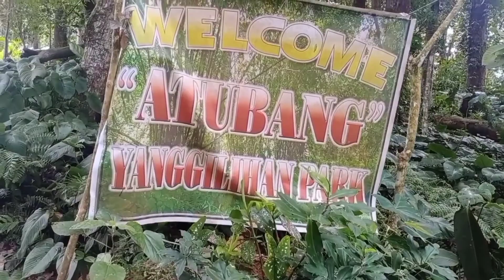Rufo's Anthurium farm | Quitoy's Adventure.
We visit and helped tatay Rufo picking up Anthurium flowers.